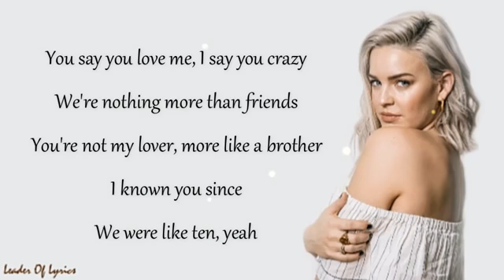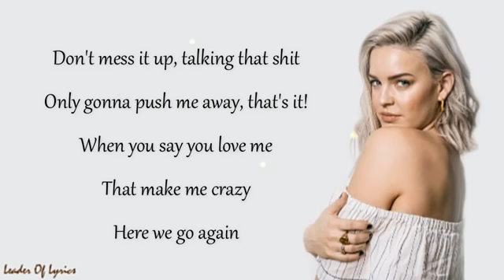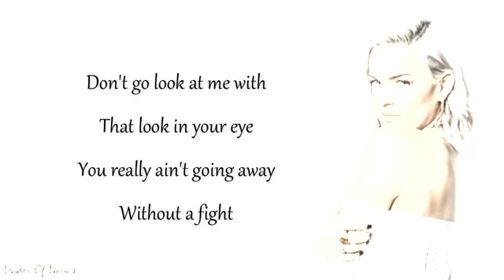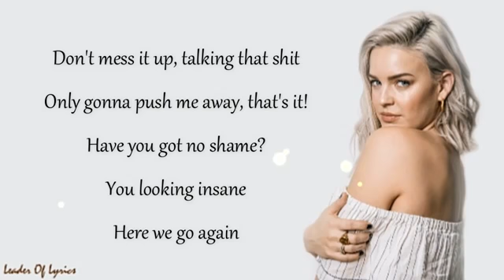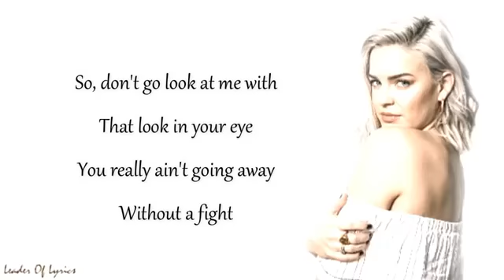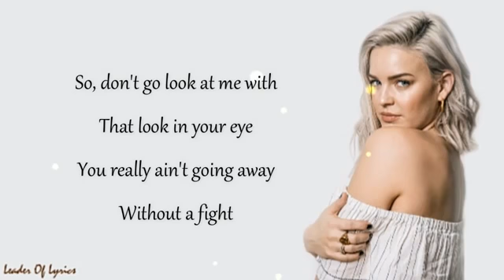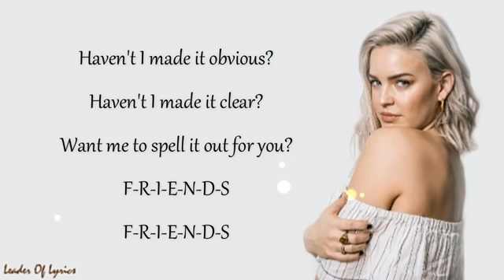Annie Marry : Friend